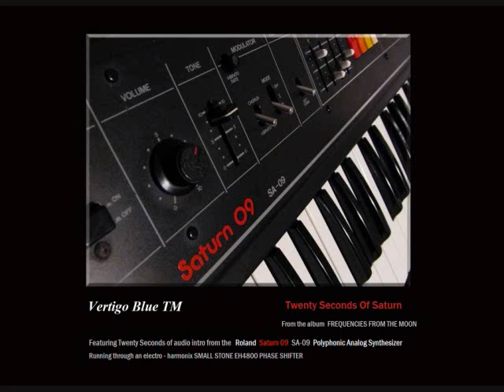Roland Saturn 09 - Twenty Seconds of Saturn by Vertigo Blue TM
Twenty Seconds of Audio by the Roland Saturn 09 SA-09 Polyphonic Analog Synthesizer, the intro track on the album FREQUENCIES FROM THE MOON by Vertigo Blue TM